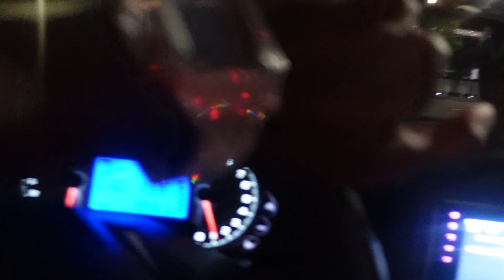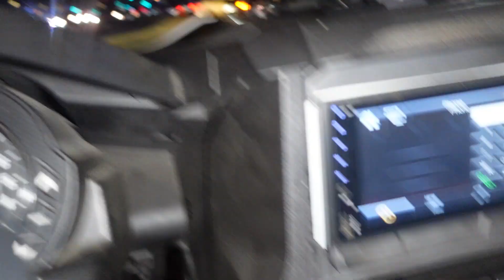Diino - Scholarship At 17 (Official Music Video)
Watch For Motivation!